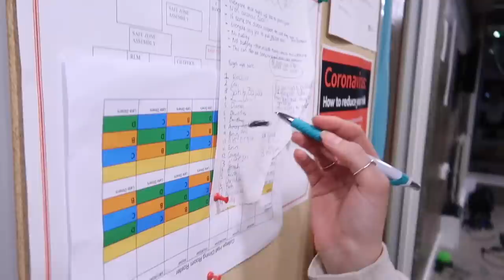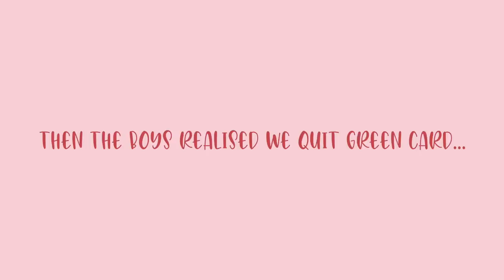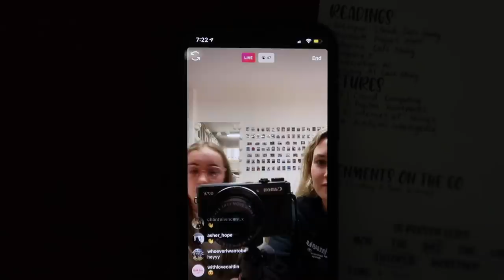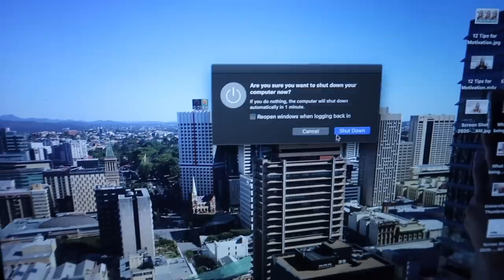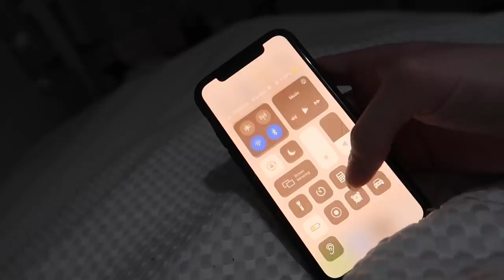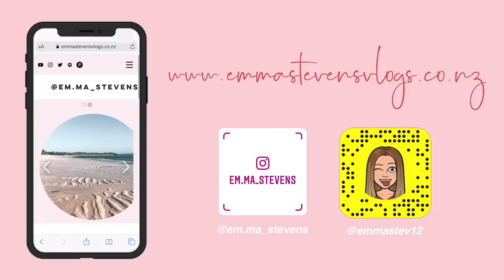UNI NIGHT ROUTINE | NEW ZEALAND UNIVERSITY | Emma Stevens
Hey Guys! This video was a special request from some of you guys, so here we have it!

Oodie: EMMASTEVENS30 for $30 off your order!